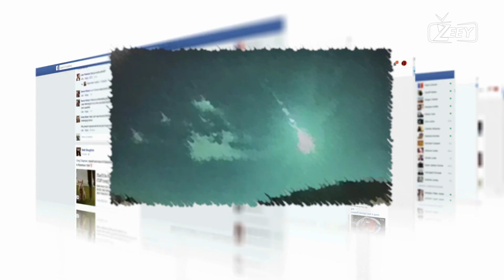Meteor flies over Spain and Portugal – May 2024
Witness the stunning moment when a meteor blazes across the night sky over Spain and Portugal! Captured in breathtaking detail, this rare celestial event showcases the beauty and mystery of our universe. Don't miss out on this spectacular footage!